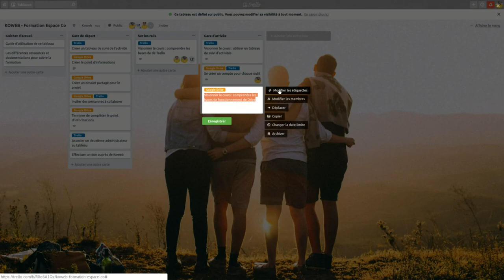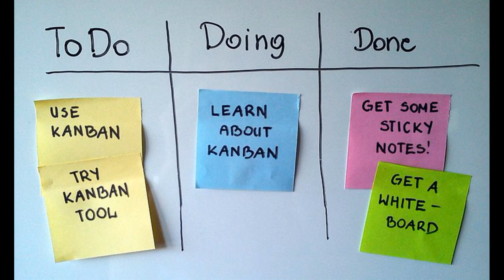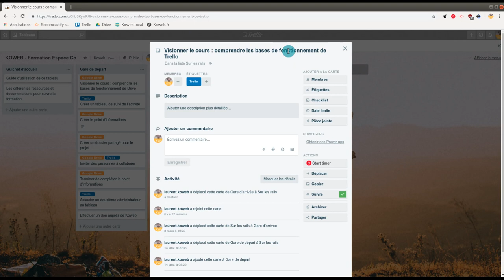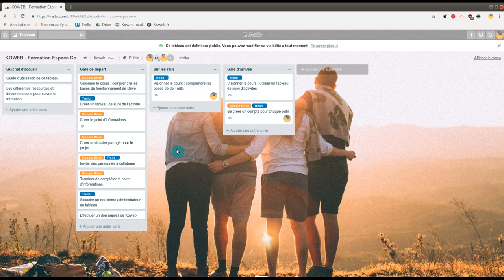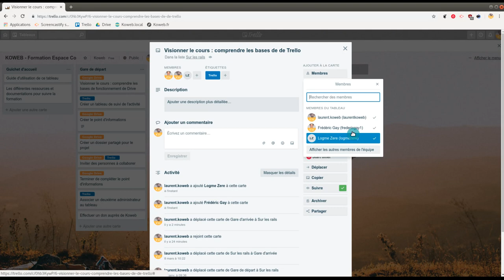Premiers pas avec Trello - Les fonctions de collaboration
5 minutes pour découvrir ce qu'est l'outil Trello, à quoi il sert et quelles sont les fonctions clés pour collaborer sur un projet. Vous aurez ainsi des premiers repères pour démarrer à l'utiliser.

Cette vidéo est issue des formations, en présentiel ou en ligne, proposées par Koweb : apprendre le meilleur du numérique pour collaborer.